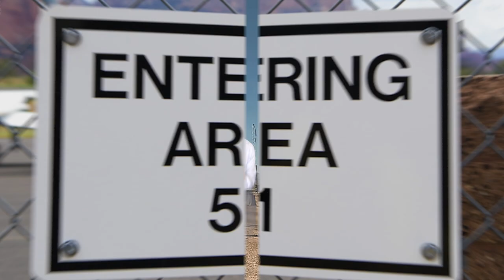Naruto Running to Infiltrate Area 51 | Pillow Talk TV comedy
The impossible has been conquered! Infiltrate Area 51 with Naruto running. Save the aliens, release the Kraken, and expose the truth. Out run bullets, tanks, lasers and lightning with the ancient Japanese art of Naruto running.

Our lovely assistant will demonstrate how its done. But pay attention, because this type of sprint is faster than sound itself. Nothing can stop us if we all Naruto run together. NOTHING!

Pillow Talk TV has new sex comedy Fridays, wherever internet is served. Comedy web series with attitude.

M Square 2019
Pillow Talk TV logo by artist Christopher Hayden